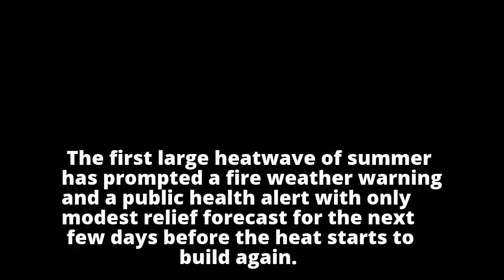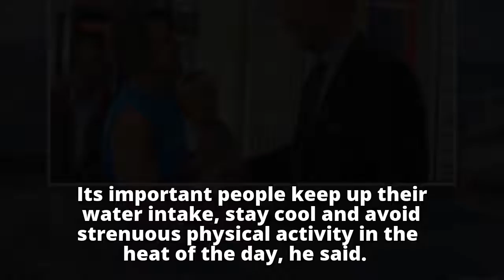Sydney weather: Twin alerts for fire risk and health impacts as big heatwave sweeps in